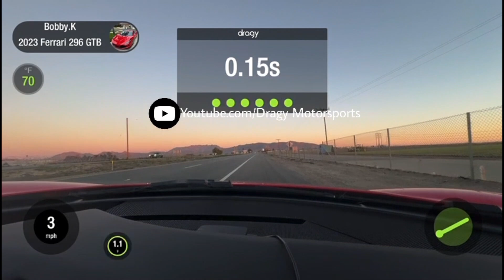830 HP Ferrari 296 GTB | Acceleration 0-100 & 100-200 & 200-250 km/h by Dragy Motorsports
We present you Ferrari 296 GTB ( Stock) with 830 Crank Horsepower and 740 NM.